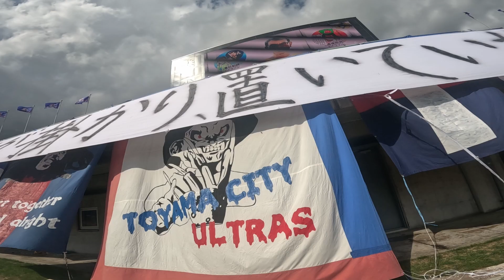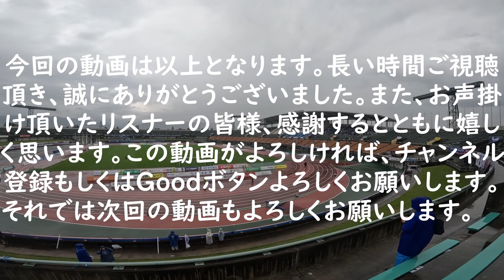カターレ富山対アスルクラロ沼津の試合観戦へ行ってきた。独身男のVlog㉕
２０２３年１０月１５日日曜日、明治安田生命J3リーグ第31節カターレ富山対アスルクラロ沼津の試合観戦へ富山県総合運動公園陸上競技場へ行ってきました。